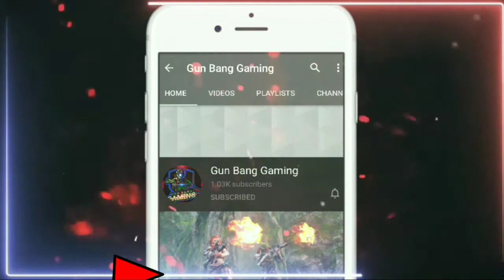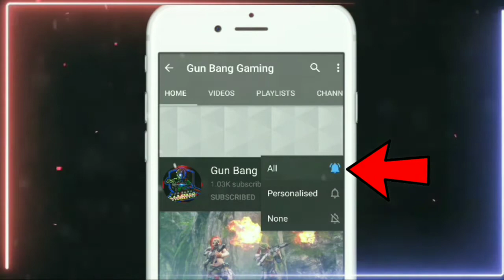New Mystery Shop In Free Fire | Get Elite Pass In Discount | Evolution MP40 Event Confirmed Date